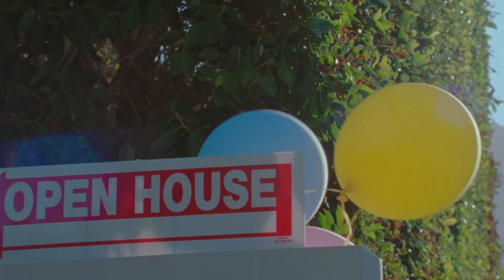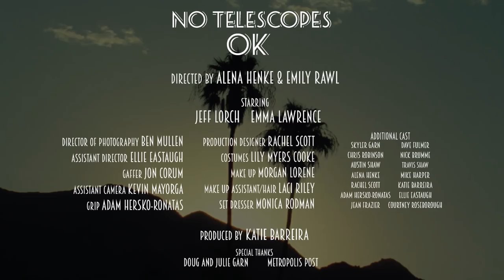OK - No Telescopes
The official video for the fourth and final single from debut album, 'To Be Clear . . . We Love Science'.

Crew
Director Emily Rawl
Director Alena Henke
Producer Katie Barreira
Assistant Director Ellie Eastaugh
Director of Photography Ben Mullen
Gaffer Jon Corum
Assistant Camera Kevin Mayorga
Grip Adam Hersko-RonaTas
Production Designer Rachel Scott
Set Dresser Monica Rodman
Costumes Lily Myers Cooke
Makeup Morgan Lorene
Makeup Assistant & Hair Laci Riley

Cast
Jeff Lorch
Emma Lawrence
Travis Shaw
Alena Henke
Chris Robinson
Skyler Garn
Austin Shaw
Dave Fulmer
Nick Brumme
Mike Harper
Ellie Eastaugh
Adam Hersko-RonaTas
Jean Frazier
Rachel Scott
Courtney Roseborough

Special Thanks
Doug & Julie Garn
Metropolis Post